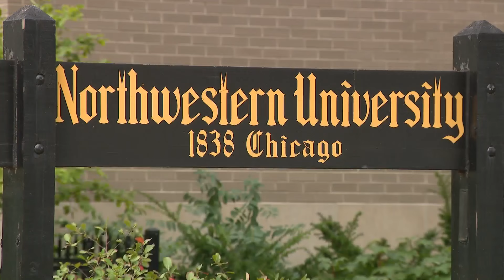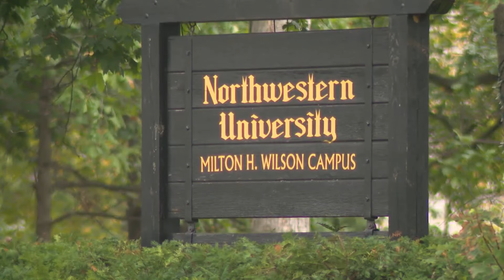NU president to testify in Washington on reports of antisemitism on campus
Northwestern University's president will join others in Washinton today to testify about antisemitism at their schools and their responses to protest encampments on campus.